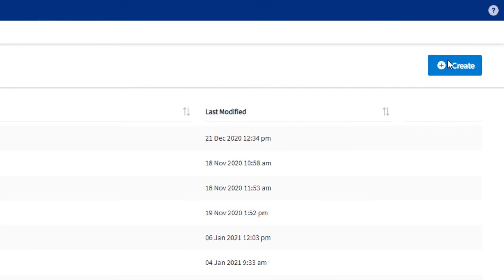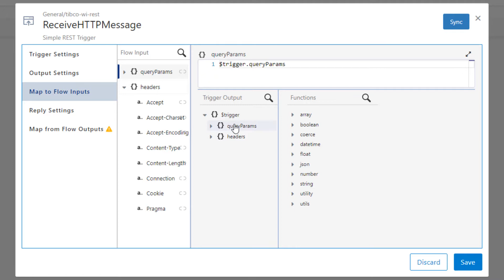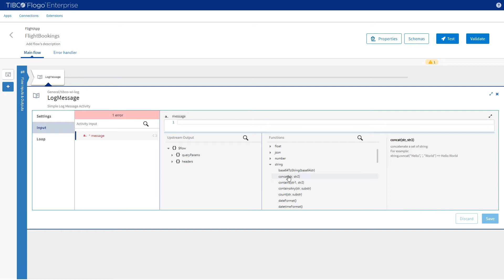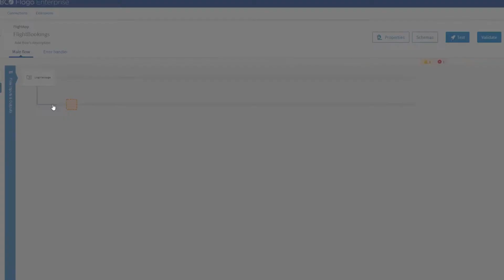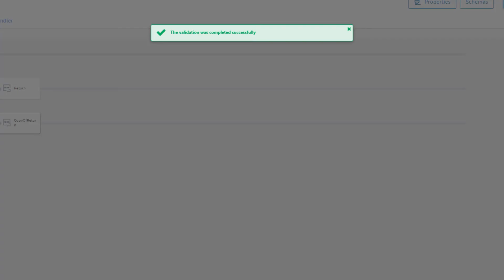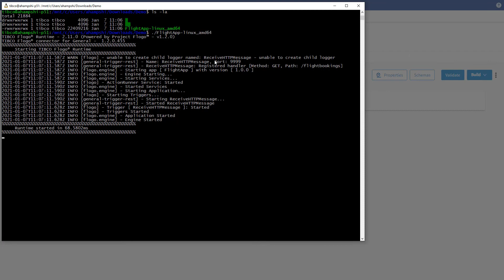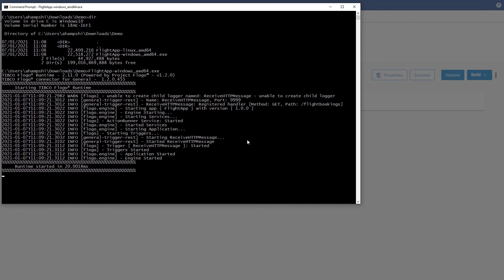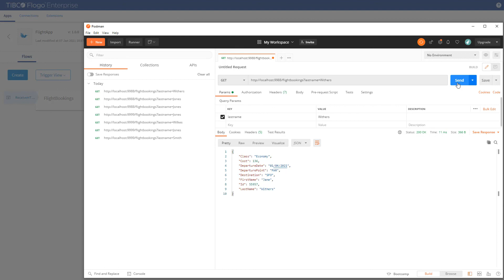Getting Started with TIBCO Flogo® Enterprise Pt 2: Create a REST API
Learn how to build a simple REST service in TIBCO Flogo® Enterprise by building a basic airlines flight reservation app which checks flight reservations based on the passenger's name.